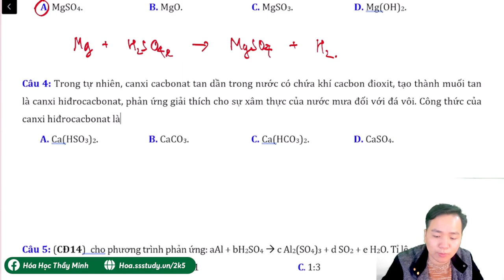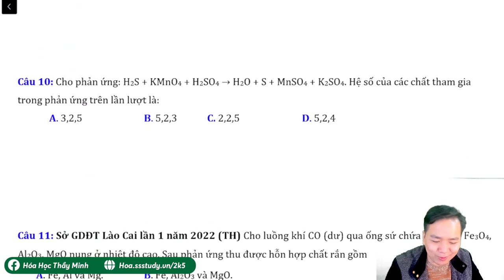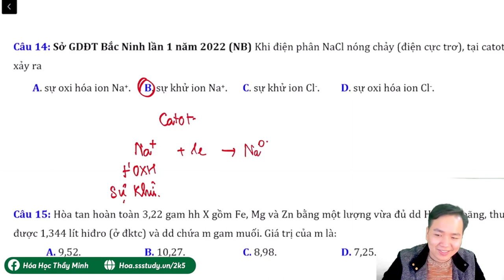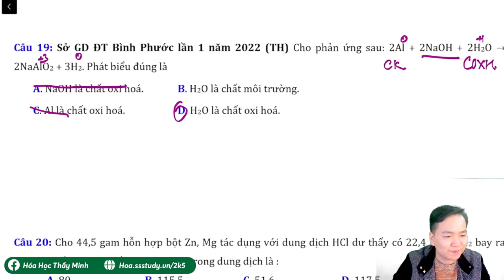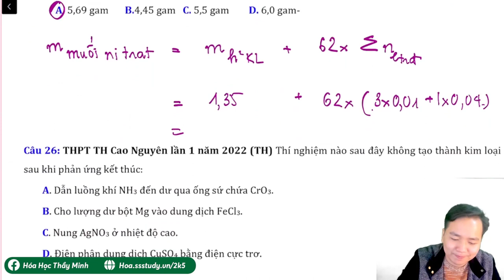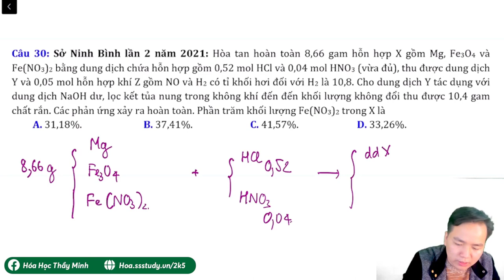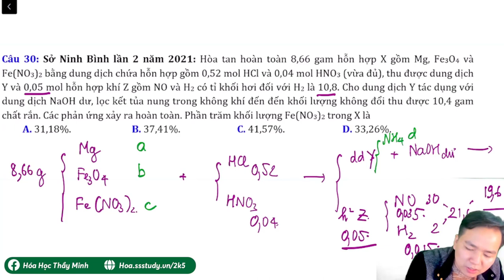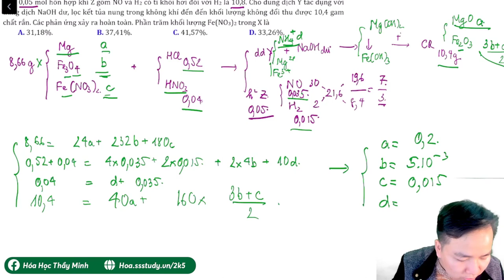[ HÓA 12 ] TOP 3 SKILL làm chủ VÔ CƠ CỰC QUAN TRỌNG